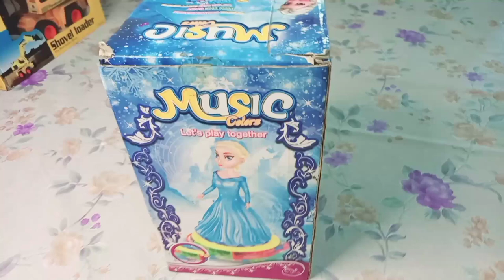Music Frozen Doll Nomi Playhouse